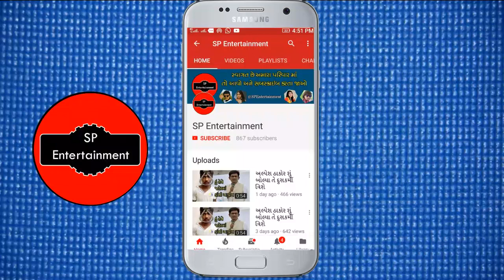રાકેશ બારોટ પહેલી વાર પત્ની સાથે ફરવા ગયા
rakesh barot patni rakesh barot patni